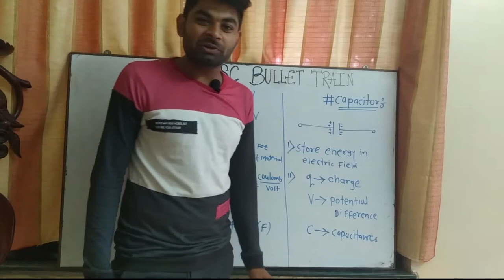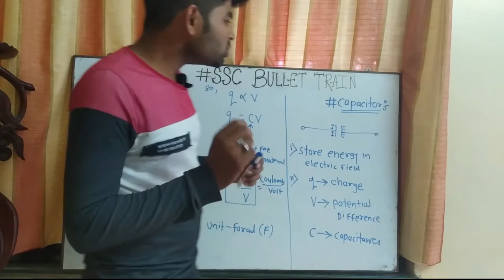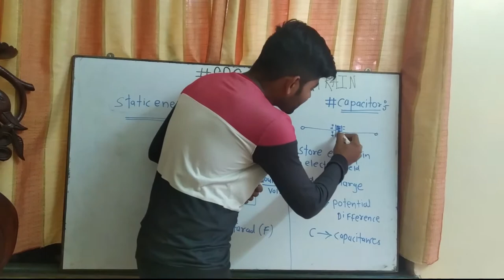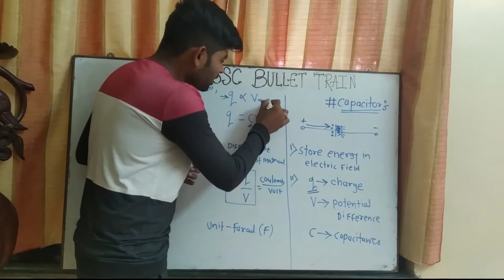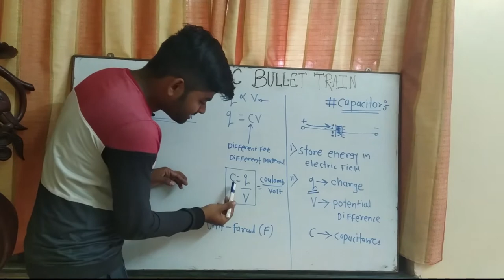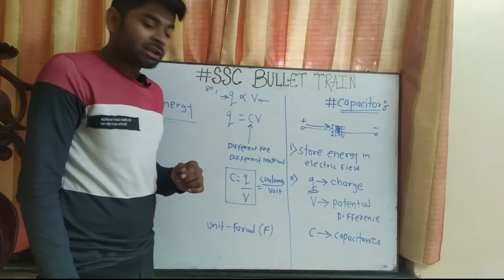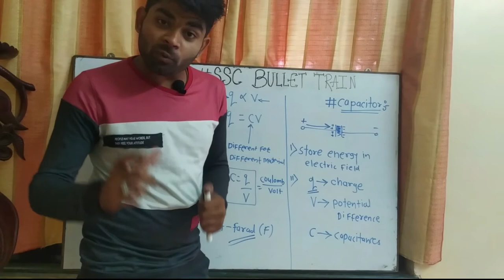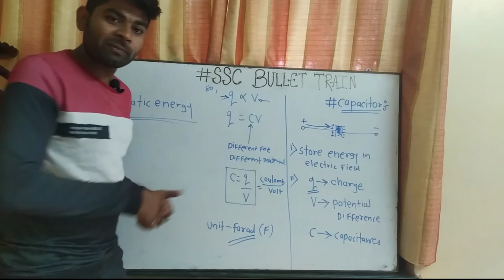Basic Electrical || What is Capacitor?